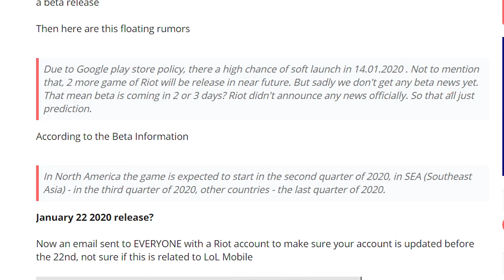REVEALED!!! WHY LEAGUE OF LEGENDS WILD RIFT IS DELAYED???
Please support us and we will make gameplays of
 LOL Mobile soon!